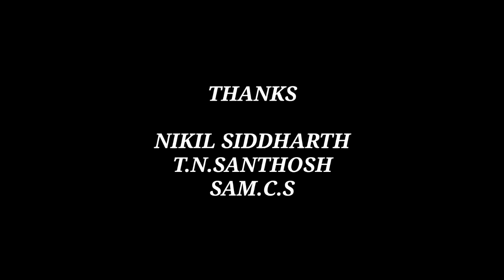KANNE-KANNE FULL SONG KVSR PHOTO GRAPHY NELLORE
Composition : KVSR  Photography™